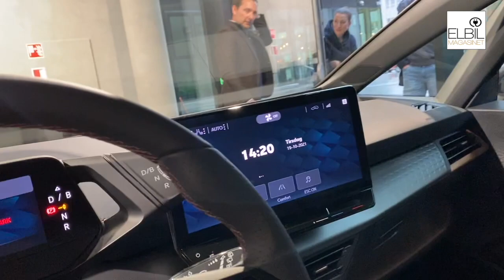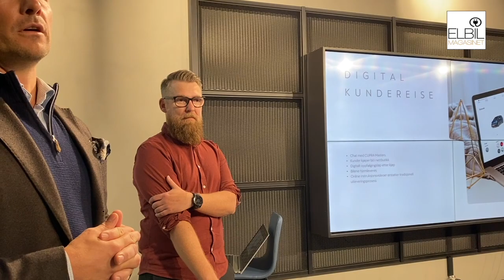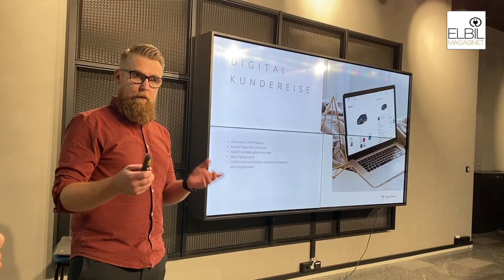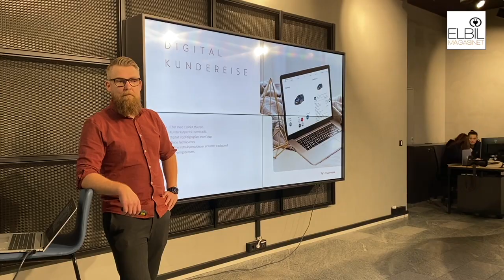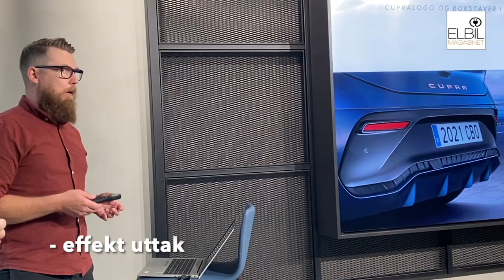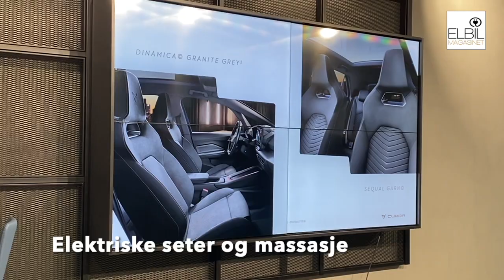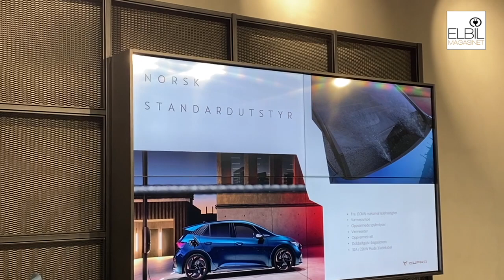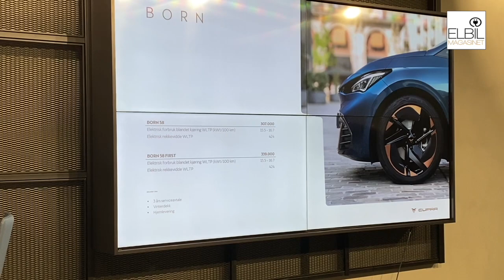Elbilen CUPRA Born - avduking i Oslo, 19.10.21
Her får du et innblikk i avdukingen av CUPRA Born for pressen der det på slutten av videoen (ved ca 10 min) blir en gjennomgang av bilens spesifikasjoner.